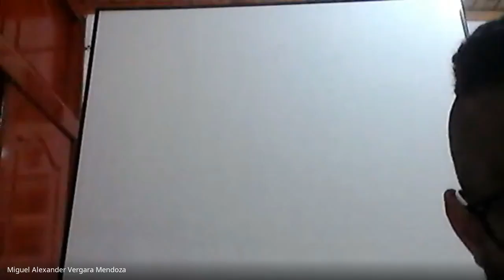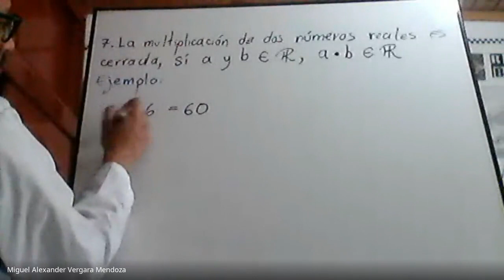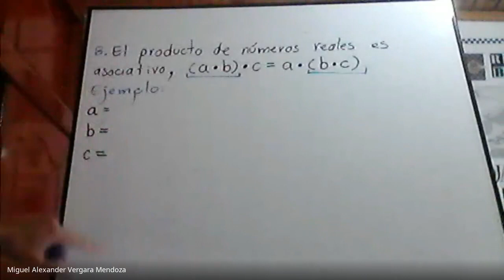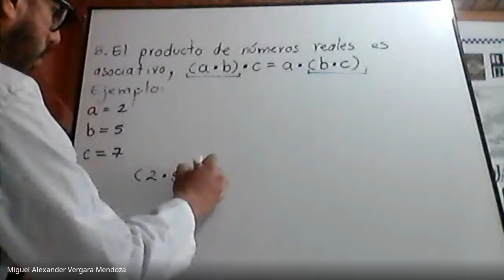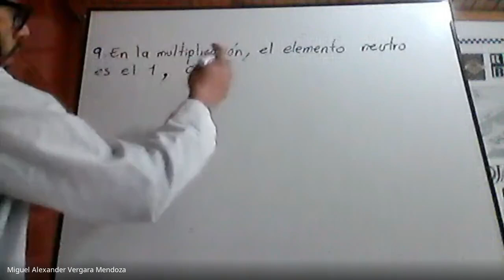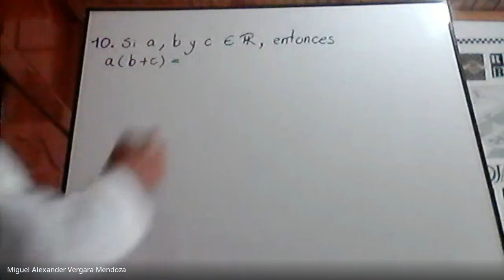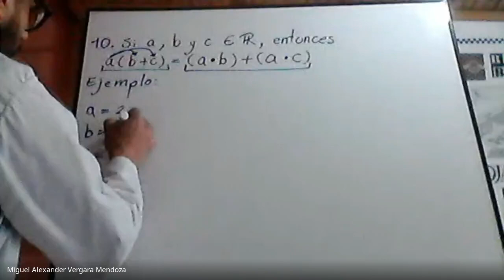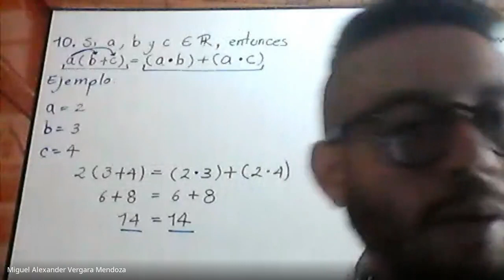Matemáticas 11º Propiedades números reales 2 2021 03 09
Matemáticas  11º
Propiedades números reales 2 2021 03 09